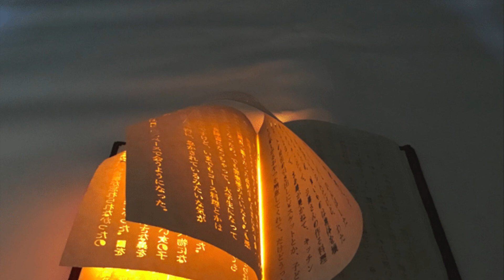ახალი აღთქმა - იოანეს გამოცხადება, თავი 19